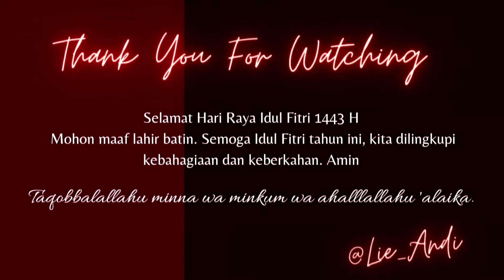Syukur Nikmat (Rock Spiritual Journey) - Bass Cover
"Syukur Nikmat"  Rock Spiritual Journey
Fitriansyah Pipit & Amir Roez

Bass Cover by Lie Andi
Rockzzz

Rock Spiritual Journey Are:
                    Fitriansyah Pipit - Vocals
                    Amir Roez           - Vocals
Player
                  Toto Tewel           - Guitars
                   Mando                 - Keys
                   Harto Toxi           - Bass
                   Bakar Bufthaim  - Drums

Song
Music & Lyric by : Fitriansyah Pipit & Amir Roez
Music Producer :  Toto Tewel & Rock Spiritual Journey
Executive Producer    : Fitriansyah Pipit

Music Video & Lyric "Syukur Nikmat"  New Single "Rock Spiritual Journey"